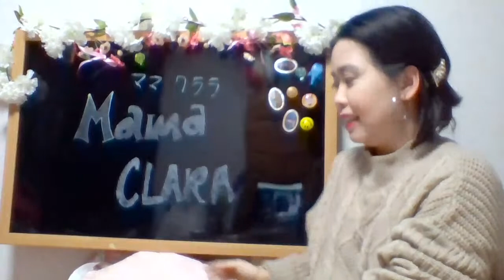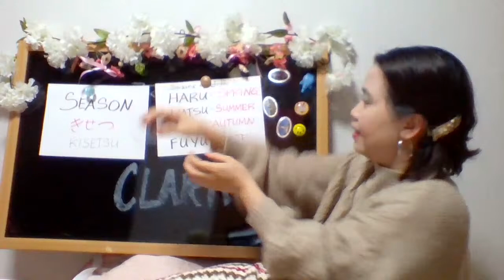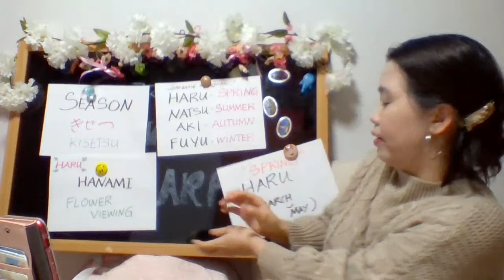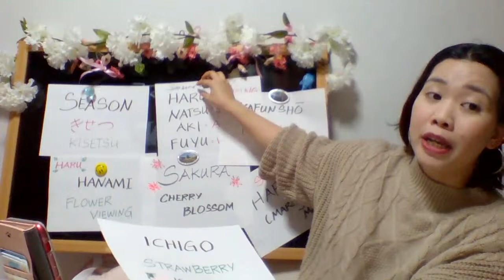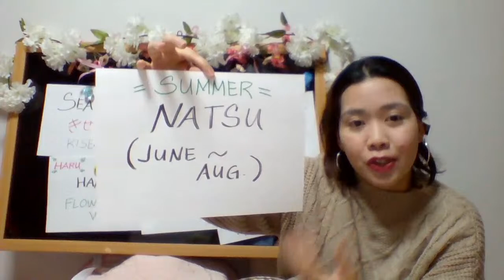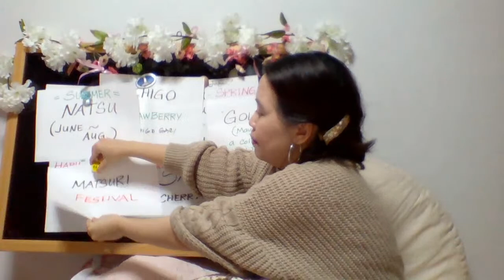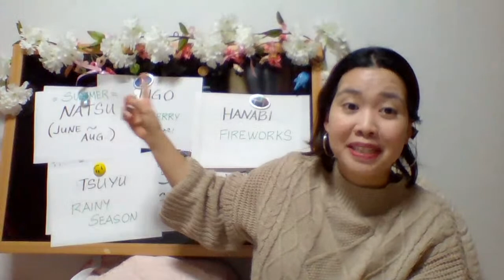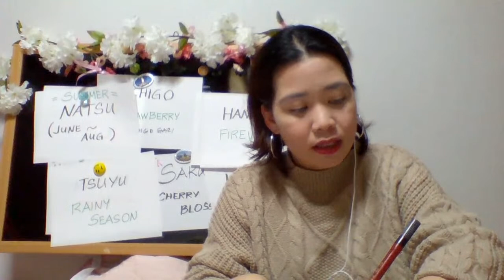SEASONS of JAPAN (Part 1) LIVE & EASY Japanese Lessons ll meet great friends and learn Nihonngo!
Join our japanese lesson tonight about Season in JAPAN part1! Learn easy Japanese, join our chitchat with our friends and  make new friends!

Our aim is to help people who wants to learn how to speak in japanese!

Im a Filipina and part Japanese by blood. I worked as a Caregiver here in Japan before having kids, and thats where I aqcuired 90% of my Japanese language Comprehension.
Im not 100% master of the language so please understand that i make faults as well!
I'm sharing my Knowledge to my fellow Filipinos and friends who wants to learn the Language, hence i will Try my very best to deliver the lessons as accurate as posssible!
thanks for joining our Lesson and enjoy learing with us!